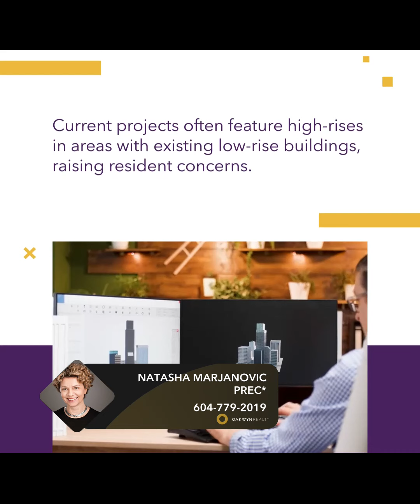Vivid Vancouver: Colorful Signs Mark New Projects